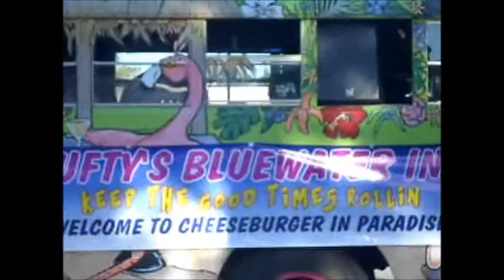Cheeseburgers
Today's episode of Coach's Corner we bring to the amazing CheeseBurger Festival in CaseVille MI. It was so much fun I wanted to share it with you!

2. LIKE & Enjoy My Amazing Facebook Pages
L.E.G. LUBIN ENTERTAINMENT GROUP